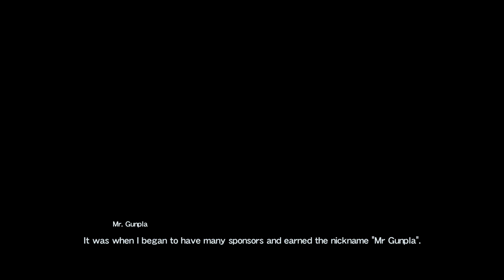Gundam Breaker 3 Gameplay Pt 5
The Grind Continues from a stream I had earlier -- Watch live